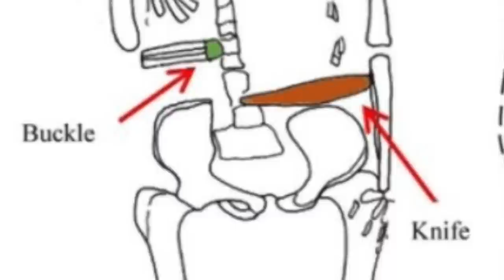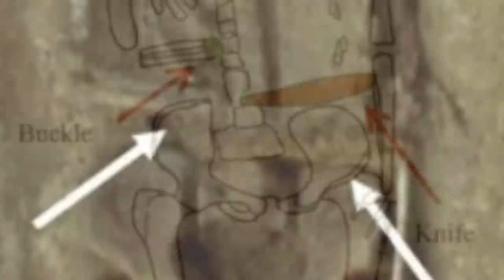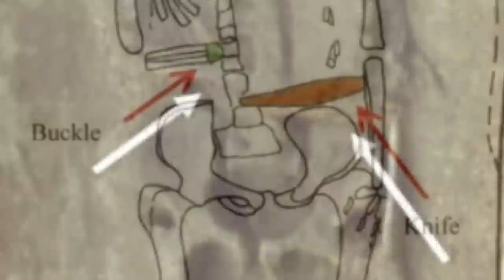Volcano Expert Makes A Surprising Discovery After Finding This After A Volcano Eruption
Volcano expert makes a surprising discovery after finding this after a volcano eruption. Today, we take a look at what this volcano expert found after a volcano eruption.

We can all be curious about new developments in our planet, solar system, or within humanity, we are constantly scouring the internet and research papers to report on new discoveries that help to solve some of the mysteries of the world and our understanding of it.